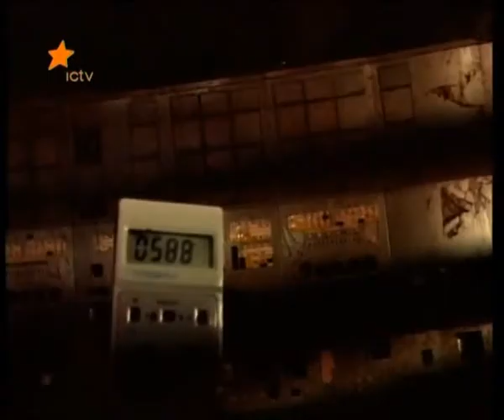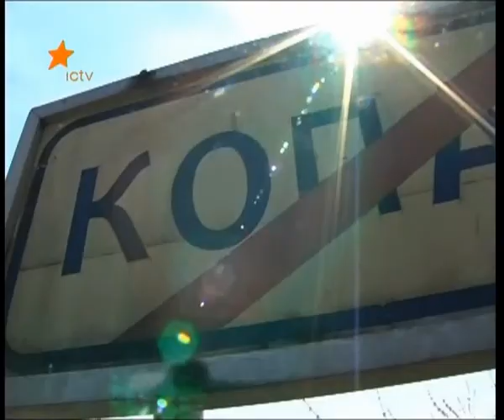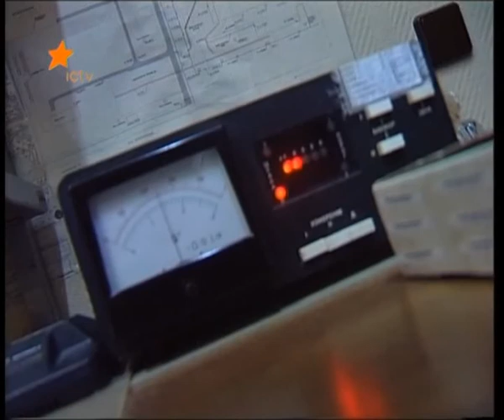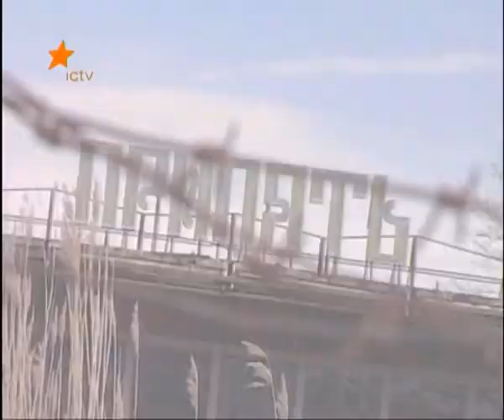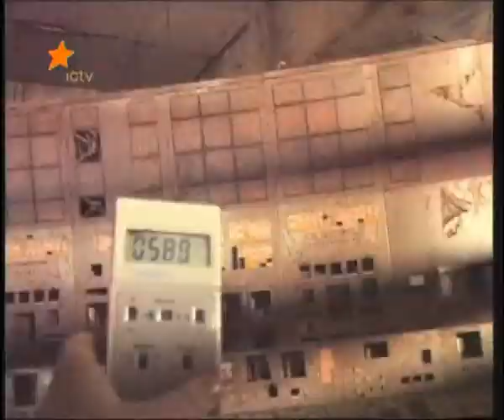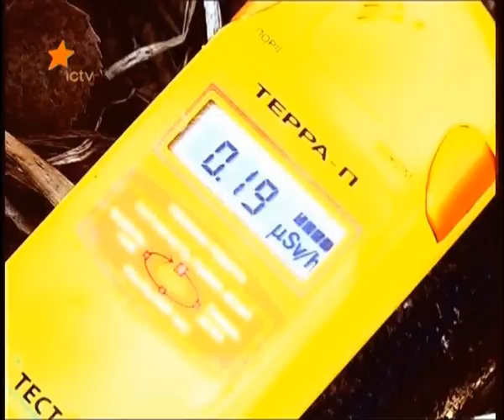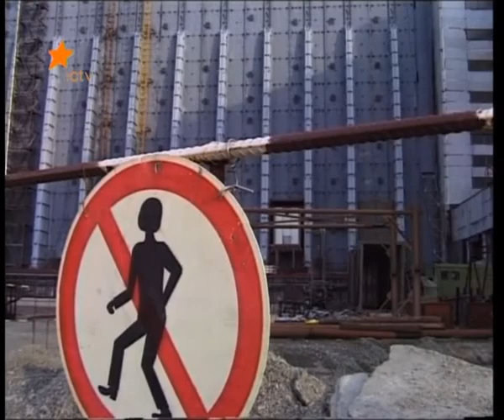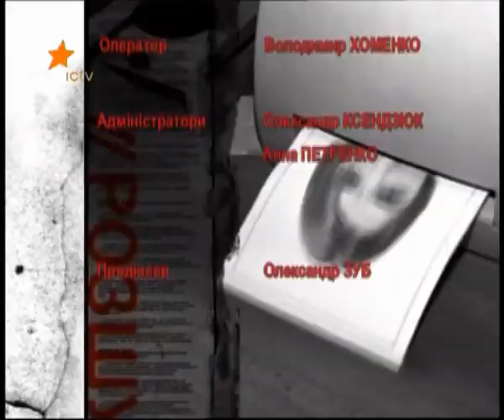Nadzvichaini novyni Taemnici stalkeraICTV